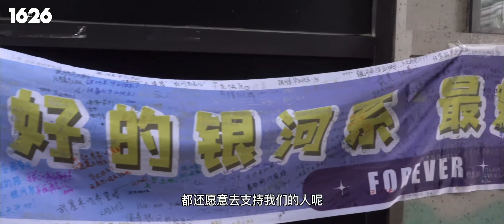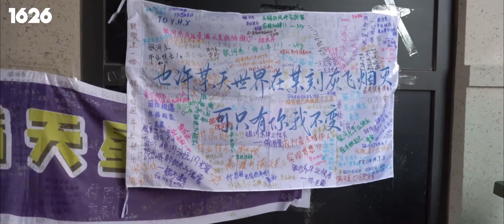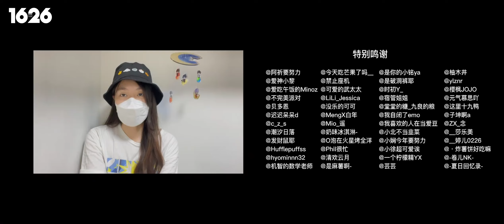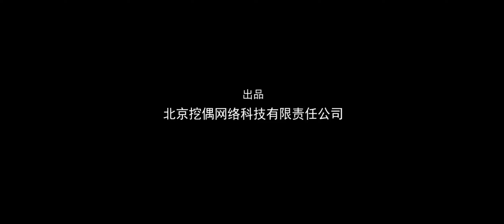【銀河系 Galaxy Band】1626 x 銀河系樂團畢業主題紀錄片「當我成為星星時」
#1626×银河系乐团毕业主题纪录片
「当我成为星星时」

时间总是无情地冲刷着我们的记忆，但这瞬间，这热爱，这永恒，会永远被保存下来。探索卫星，创造奇迹，银河系乐团毕业快乐！

监制：Monkey@GrandMonkeys
导演：罗安琪
策划：李馨@Zincx-
统筹：祖玛
摄像：西兰花、辛一博、陈奕名
剪辑：西兰花
采访：BANGBANG
视觉设计：文晓
出品：北京挖偶网络科技有限责任公司